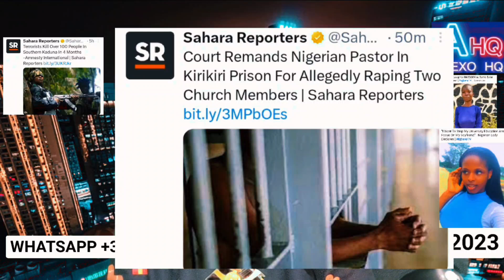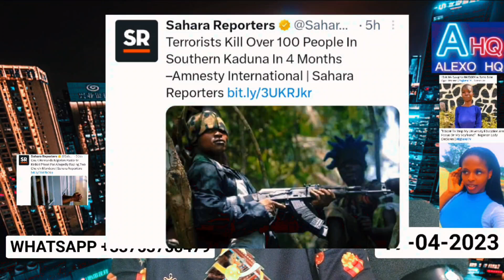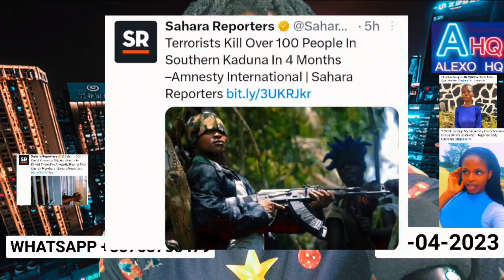Unknown gunmen Att'ack Kpai 100 People,Mother S*ld Child 4 600k,Nig Pastor knack Two Member